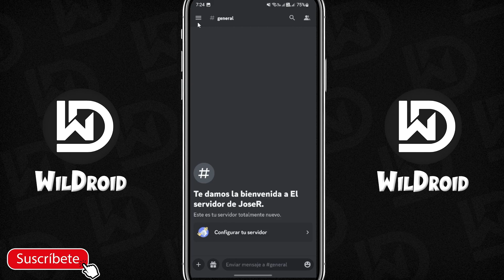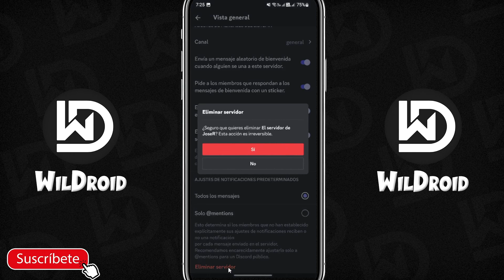Cómo ELIMINAR un SERVIDOR de DISCORD (2025) Borrar Servidor de Discord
Para eliminar un servidor de Discord, primero debes ser el propietario o tener los permisos necesarios para hacerlo. Una vez confirmado, navegue a la configuración del servidor haciendo clic en el nombre del servidor y seleccione la opción "Configuración del servidor". Desde allí, desplácese hacia abajo y haga clic en "Eliminar servidor" ubicado en la parte inferior de la página.

Aparecerá una ventana emergente, solicitando confirmación para eliminar el servidor de forma permanente. Haga clic en "Eliminar servidor" para confirmar. Tenga en cuenta que todos los datos y contenidos asociados con el servidor se perderán y esta acción no se puede deshacer. Se recomienda informar a los miembros del servidor antes de eliminarlo.

✉ CONTACTO